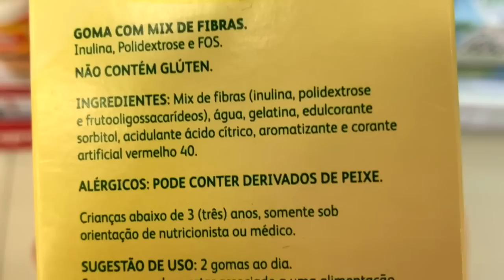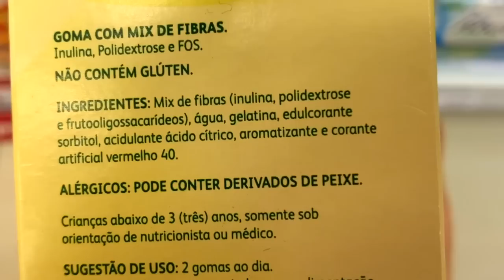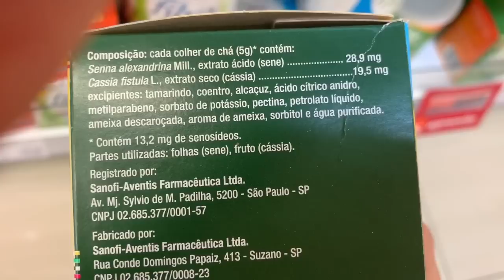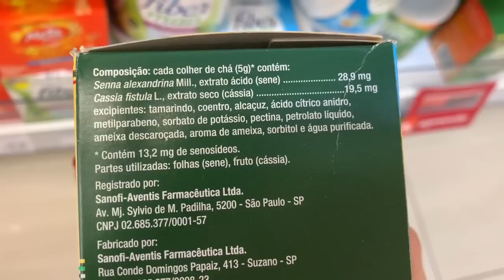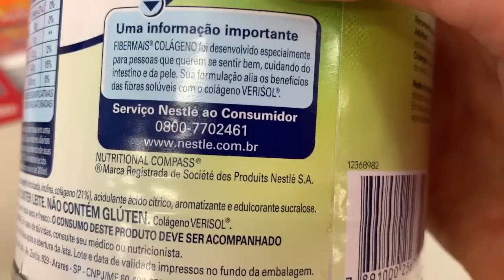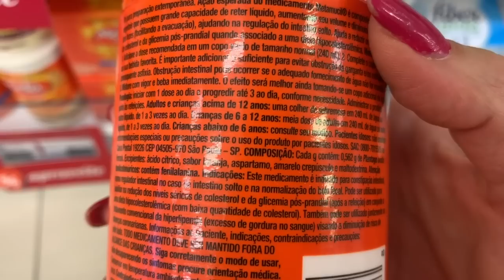LAXANTES de FARMÁCIA X LAXANTES NATURAIS | Carina Palatnik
Conto aqui a composição dos laxantes de fibras de farmácia, quais são as diferenças, como consumir e 4 dicas dos perigos de utiliza-los.

🔷 ACABE COM FUNGOS E CANDIDÍASE COM O MEU NOVO CURSO "CANDIDÍASE TEM CURA"